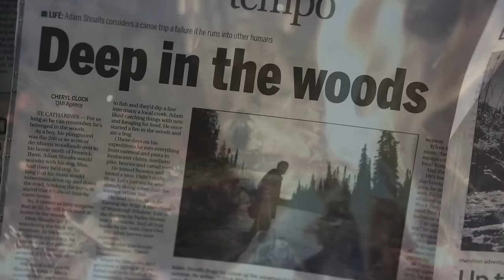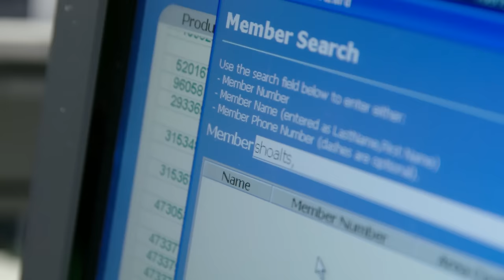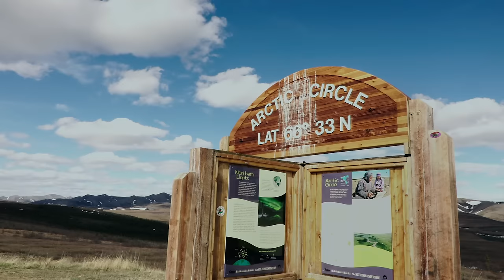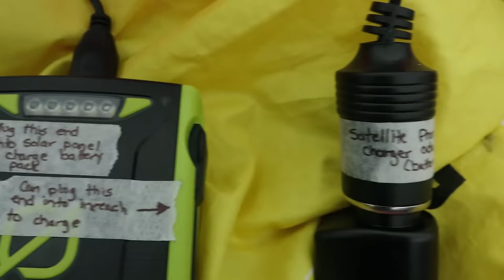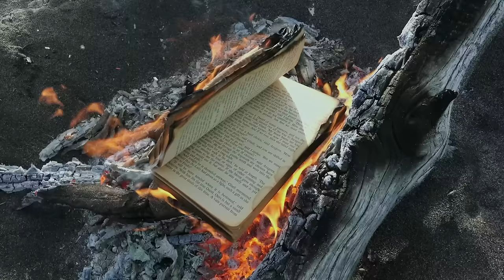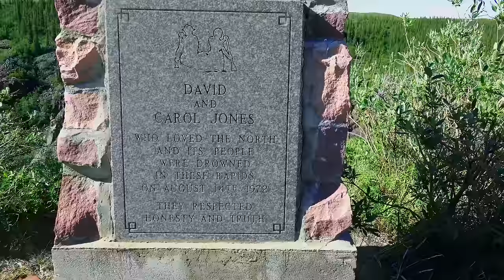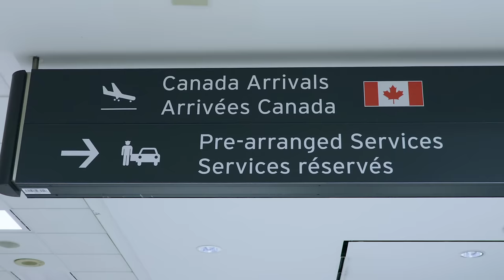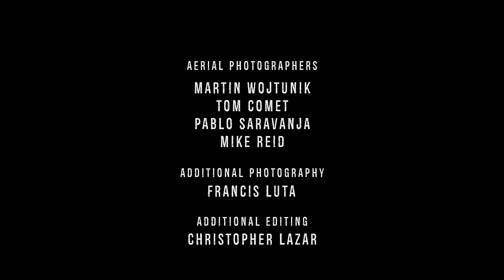Alone Across the Arctic - Adam Shoalts Expedition Documentary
Acclaimed explorer Adam Shoalts brings a canoe and his full repertoire of wilderness survival skills on an extraordinary trek across approximately 4,000 kilometres of the remote North. The intrepid Shoalts aims to cross the breadth of the northernmost wilds of the country, from the Yukon to Nunavut in a race against the elements: he must navigate treacherous and uncharted waterways before the onset of winter renders the terrain impassable. Dubbed one of the greatest living explorers and ‘Canada’s Indiana Jones’ by the Toronto Star, in 2016 Shoalts was named a national champion of the Trans-Canada Trail and in 2018 Explorer-in-Residence of the Royal Canadian Geographical Society. A must-see for anyone who has ever considered a wilderness adventure in the Far North!